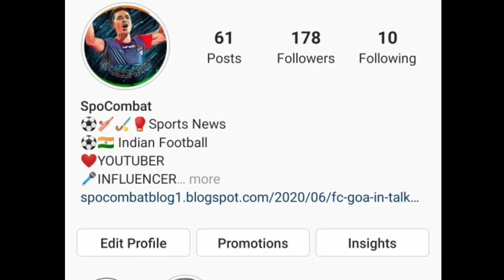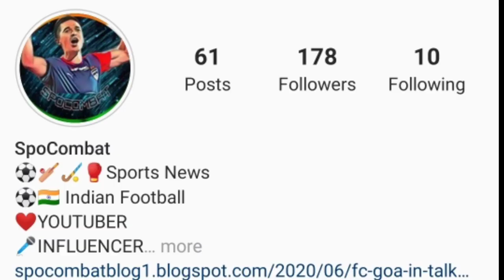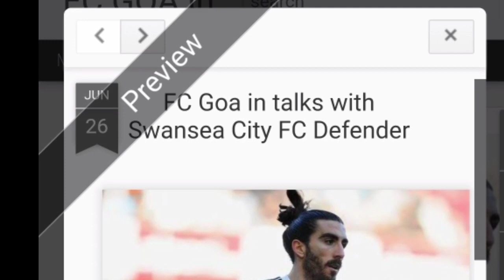FootballGlobe#1: Coro to leave ISL|| Roy Krishna retained|| Leicester City defender to FC Goa|| EPL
This is #1 video of footballglobe on SpoCombat.

We will discuss about latest football news from India and rest of the world.

For Financial Help🙏🙏